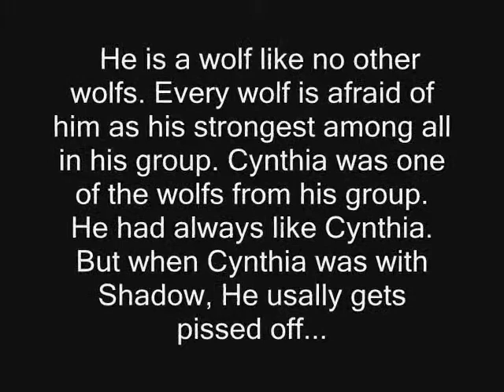Sonic Character: Chester The Wolf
lol here is mah man. Just random made. since one of my friends in school badly requested me to make my own dude  instead of using the original characters. lol XD so yea hope you like it!